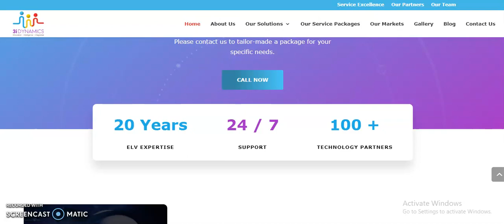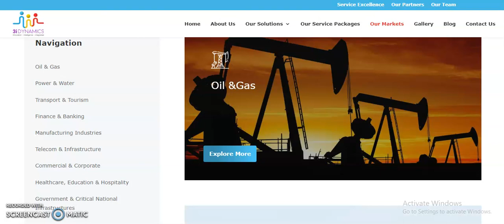Websitica Technologies - 3i Dynamics - Web Design Projects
Specialized Master System Integrator & Technology Provider for Security and Telecom Systems, offering flexible, optimized and highly scalable integrated solutions for all major verticals in India and across the globe.

Industry –  Information Technology
Location – Bangalore.

Wanted a professional website for your Company?